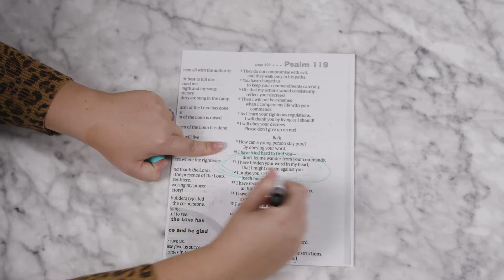Last One Standing | Finale | eKids at Home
In the grand finale of Last One Standing, Jacob challenges Deo and Hannah to a three-part championship! Plus, Hope tells us the story of Mary, Jesus' mother!